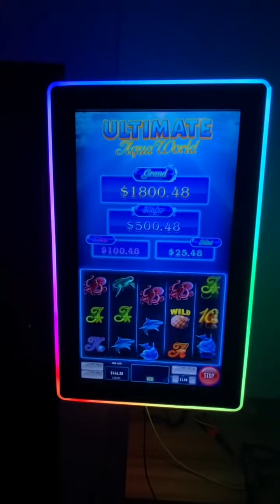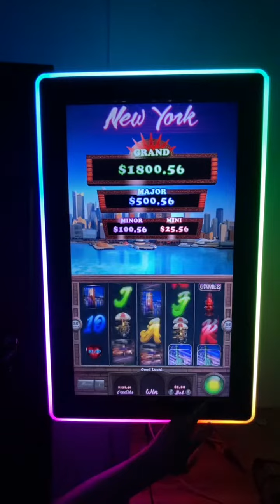Northern Light Video Slot Game Play